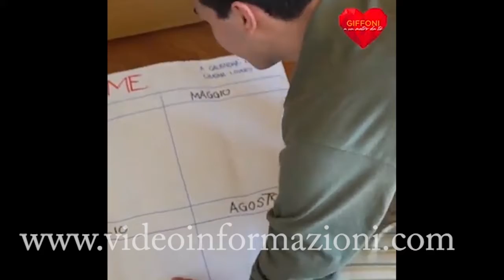Giffoni50, presentata sul web l'edizione del Giffoni Film Festival in programma dal 16 al 25 luglio